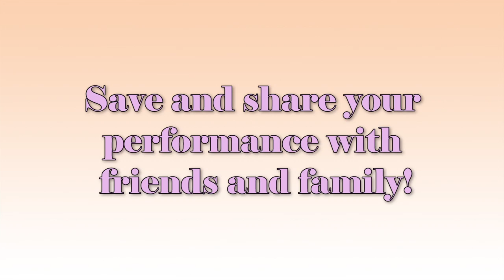FANCY NANCY BALLET SCHOOL app demo trailer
Take center stage with Fancy Nancy with the new FANCY NANCY BALLET SCHOOL app!

Nancy will teach you ballet steps, and then will help you choreograph (that's fancy for create) your very own ballet. You can record yourself performing your ballet and the video created will feature you on stage dancing your routine alongside Fancy Nancy.

Then, you can share your ballet performance with your family and friends!

to collect fancy tips, connect with fancy friends, and more!

for more fancy fun!